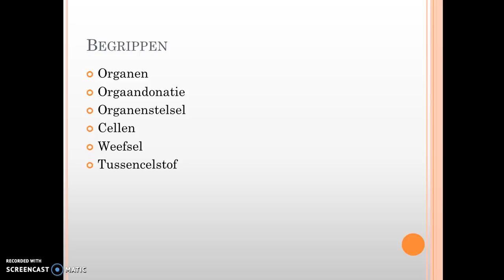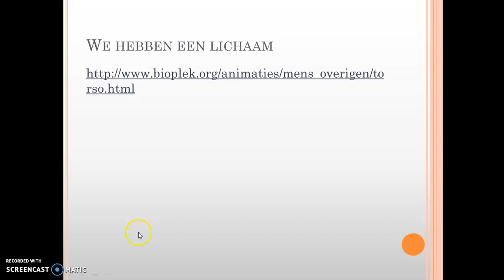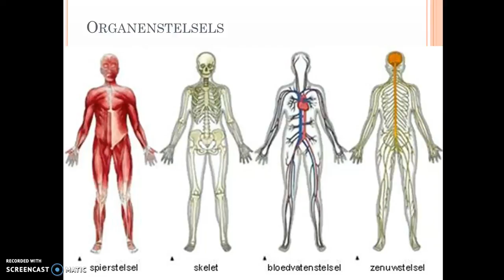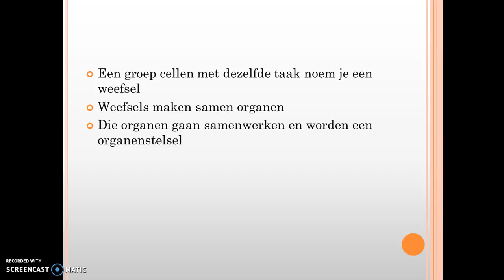3.1 organen en weefsels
Hoe zit ons lichaam in elkaar